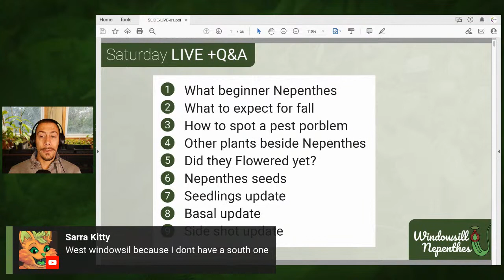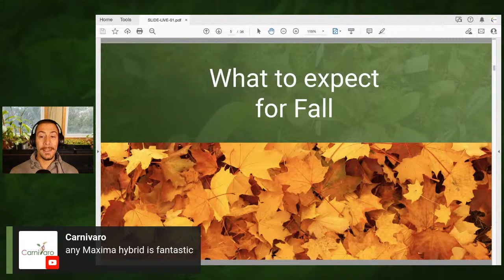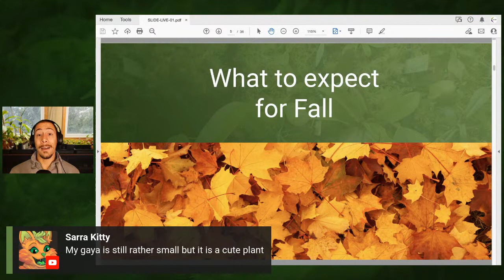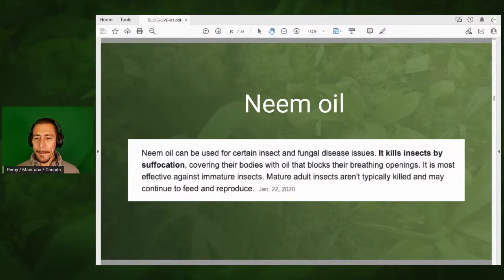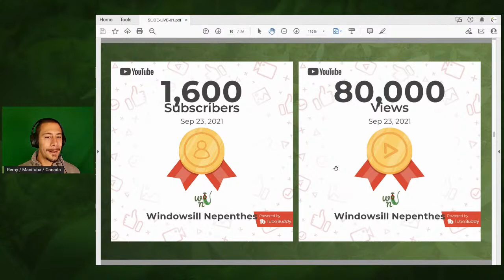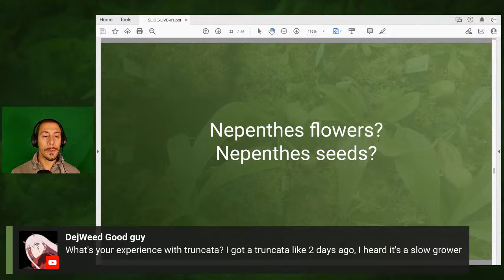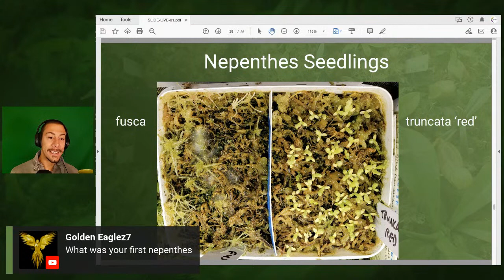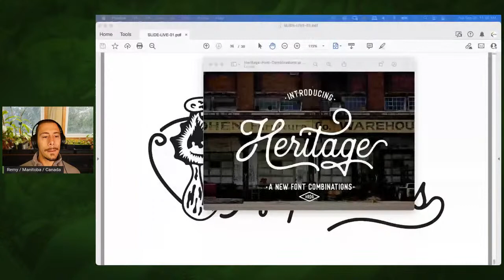LIVE #1 - Q&A Growing Nepenthes on a Windowsill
Thinking of growing Nepenthes on your windowsill and have a lot of questions? This live is for you!
We will talk about friendly beginner species.
I'll also show you an updates one may seeds, seedlings and basals evolution.